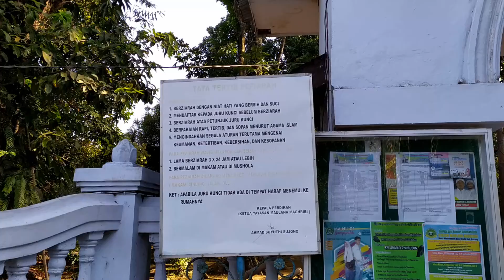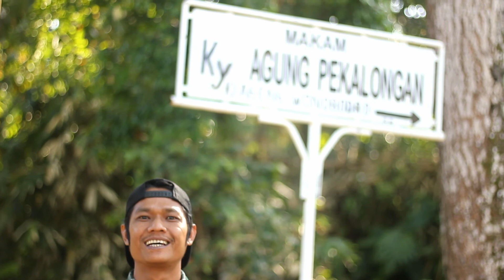MAKAM SYEIKH MAULANA MAGHRIBI WONOBODRO - BATANG - PEKALONGAN JAWA TENGAH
Ziarah Makam Syeikh Maulana Maghribi
Wonobodro Batang Pekalongan Jawa Tengah.